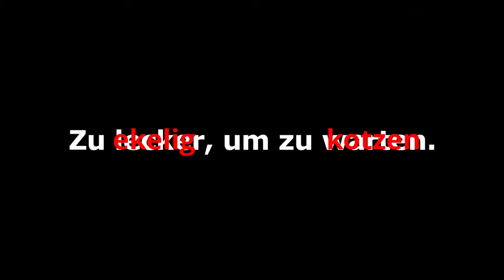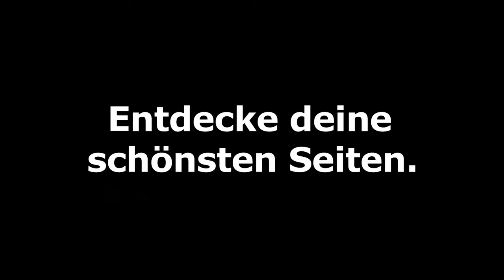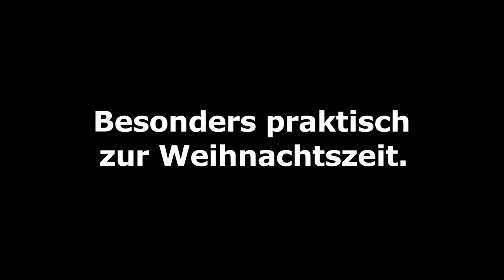Ikea Youtube Kacke | Andreas wird aus dem Fenster geschmissen #02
Epic Games Name: YtDrengo HD

+_Mein System_+ Grafikkarte: GTX 1070 (Gigabyte; Windforce OC)

Prozessor: AMD Ryzen 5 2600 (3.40 Ghz Basisgeschwindigkeit)

Mainbord: MSI B450 Gaming Plus

Nvme SSD: Samsung 970 EVO (250GB)

RAM: Ballistix Sport LT 2666 Mhz (Auf 3000 Mhz übertacktet)

Netzteil: Thermaltake TR2 S Series 500Watt

Gehäuse: Fractal Desing Meshify C TG (Black)